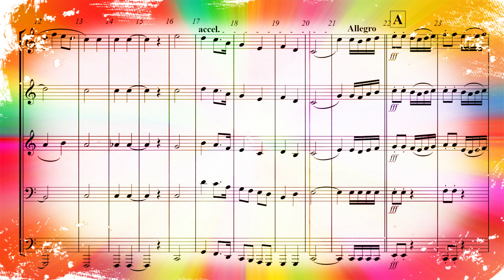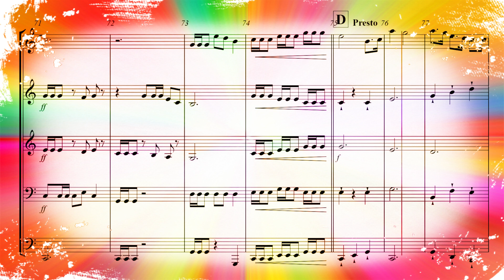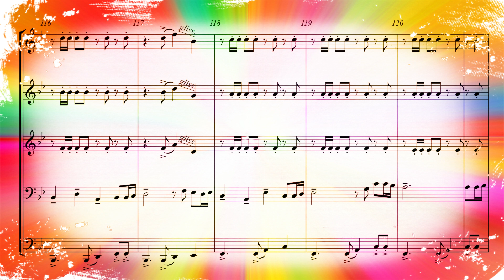MAGTANIM AY DI BIRO! (Brass Quintet) Arranged by: Jerson D. Ayuno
MAGTANIM AY DI BIRO!
Brass Quintet Arrangement
(1st Trumpet, 2nd Trumpet, Horn, Trombone & Tuba)
Arranged by: Jerson Ayuno

Shoutout to:
Sir Nelson Polvoriza
Sir Phil De la Rosa
Sir Miguel Xerxes Villacrusis
Kuys Crispulo Ruz (MSU Bandmaster)
Kuys Budie Drilon (Former MSU Bandmaster)
Uncle Herman Ayuno
Uncle Aurelio Ayuno
Uncle Mauricio Ayuno Jr.
Uncle Desiderio Ayuno

and special mention kay Lolo ARTURO AYUNO (deceased Former MSU Bandmaster)

Sila po ang dahilan kung bakit ako mas namomotivate sa pag-aaral ng Music! Thank you po sa inyo!

Please SUBSCRIBE to my Channel and give this video LIKE, SHARE and don't forget to hit the notification button to keep you more updated sa mga bago kong videos in the future.